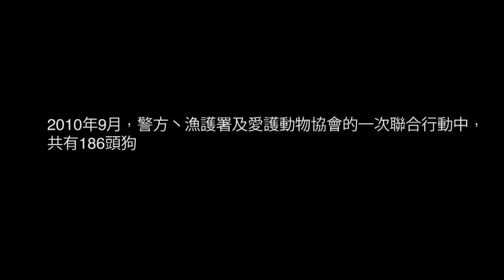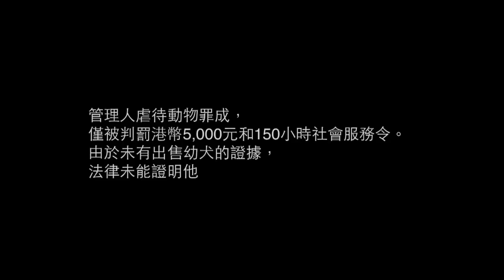Boycott the bad breeder: Anthony Leung 愛護動物協會檢核部總督察 梁兆麟 談談 杯葛無良繁殖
杯葛無良繁殖 - 檢核部
愛護動物協會檢核部總督察Anthony，多次從無良繁殖場拯救生命，痛心香港未能將現時的黑箱繁殖業納入規管.

了解更多殘酷真相．一齊支持立法規管．簽名杯葛無良繁殖